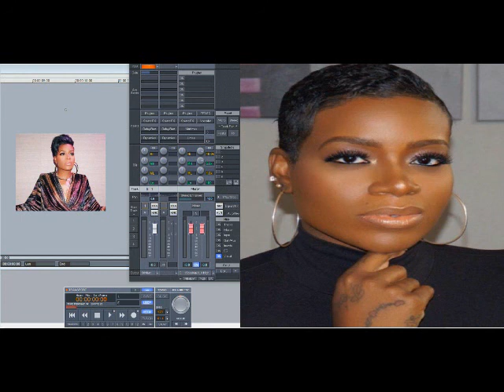Fantasia – Holy Ghost (Slowed Down)